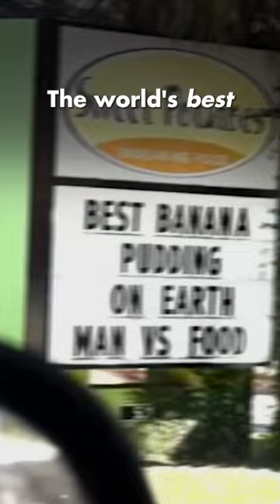This is the world's best banana pudding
We got to try the worlds best banana pudding!